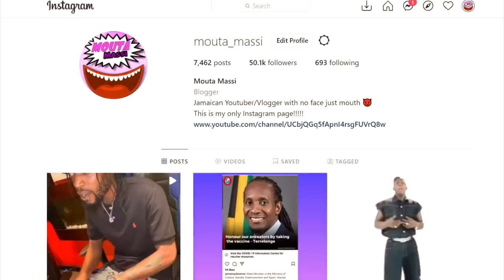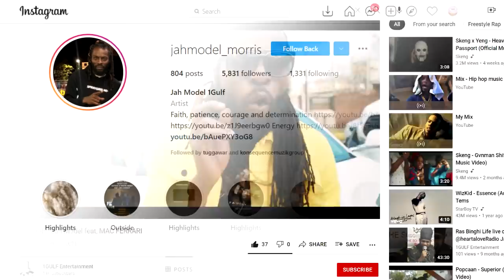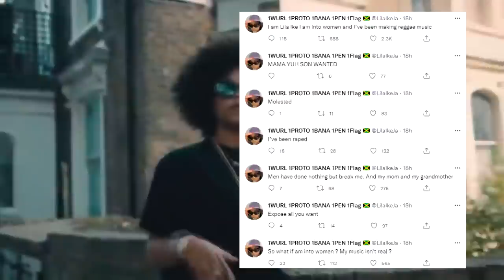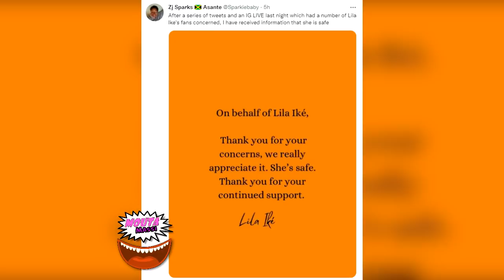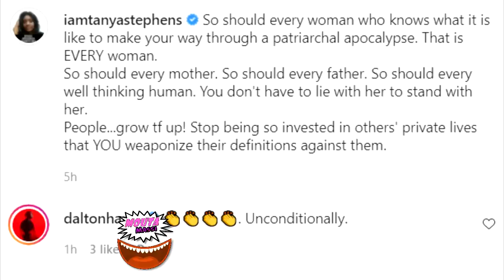Tanya LASH OUT After Lila Ike's SHOCKING CONFESSION | Andrew Holness SOE | Jah Model New Music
OUTSIDE - Jah Model feat, MAC FERRARI